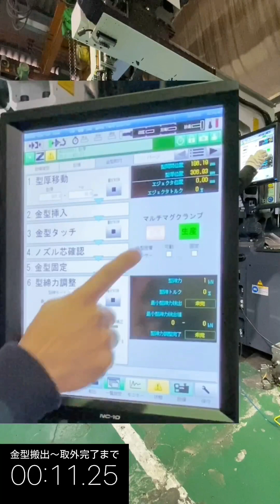【段取時間測定表示あり】１００t マルチマグ早送りなしVer